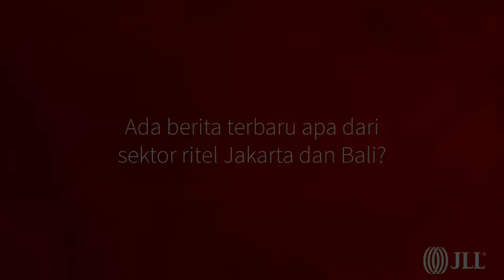Berita terbaru dari sektor ritel Jakarta dan Bali bersama Cecilia Santoso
Berita terbatu dari sektor ritel Jakarta dan Bali bersama Cecilia Santoso, Head of Retail, JLL Indonesia.

New update on Jakarta and Bali retail market with Cecilia Santoso, Head of Retail, JLL Indonesia.

Produced by Indonesia Marcom.
Video Director: Alia Wahid
Assistant Director: Irene Desianty
Video Editing: Melvin Affan